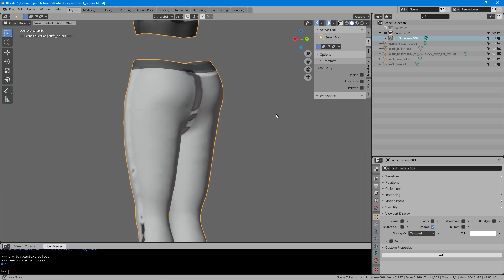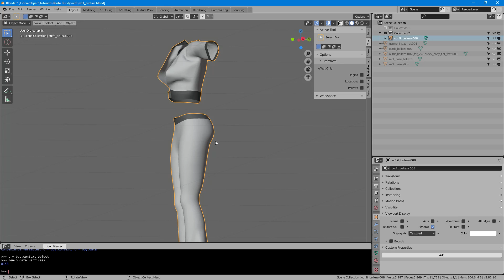Marvelous Designer - fix clothing seam artifacts in Blender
I couldn't figure this out for awhile.  I'm used to 3ds Max.  In max you just add an edit poly and it adjusts the angle.

This is a normals issue, if you look at the normals you'll see that some even cross over each other.  I'm guessing this is a Marvelous Designer issue, it doesn't seem to re-calculate normals no the seams when whether weld is enabled or not.

Here's how to fix it in Blender.